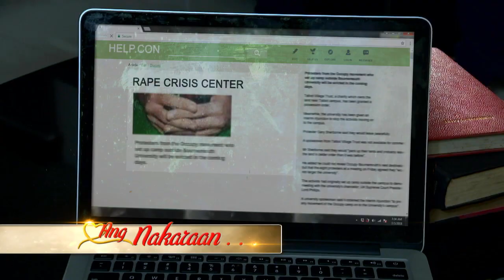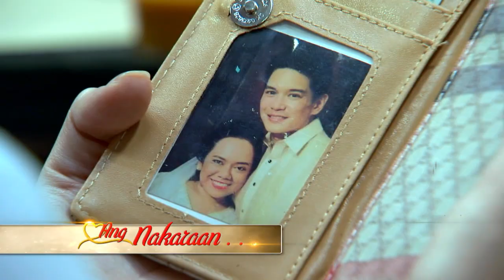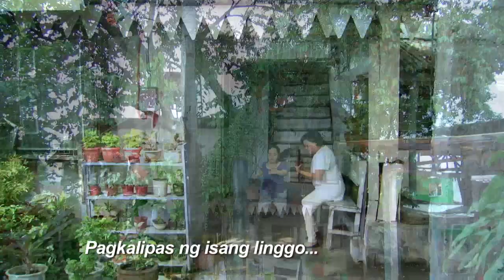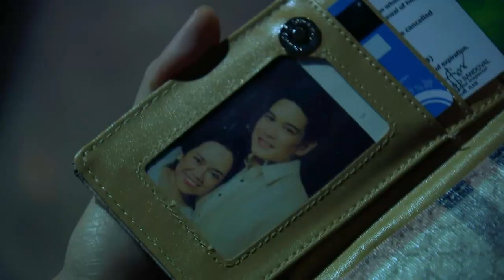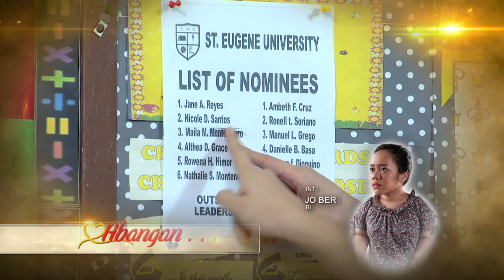Onanay: Full Episode 47